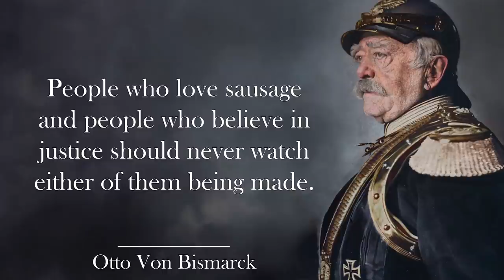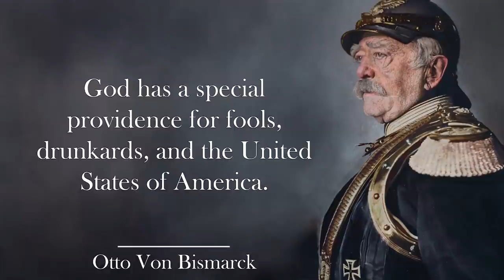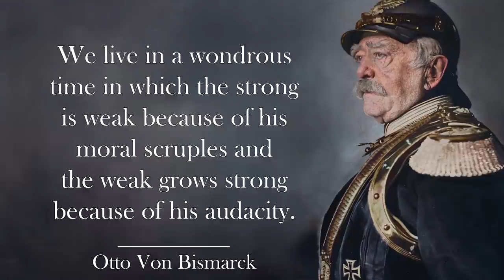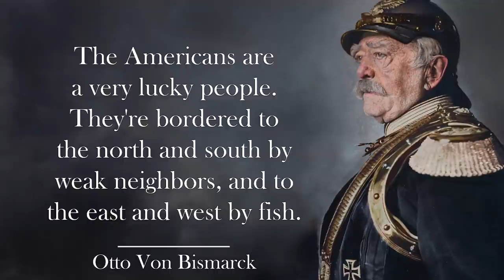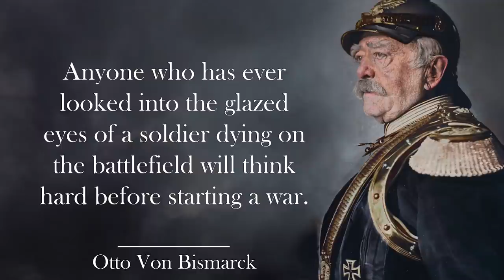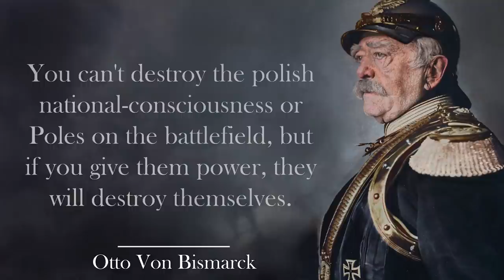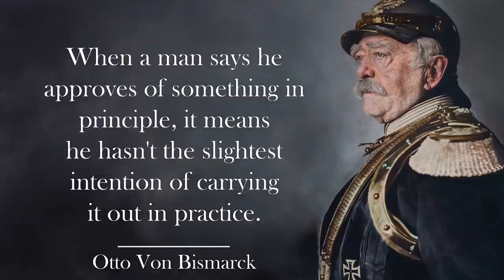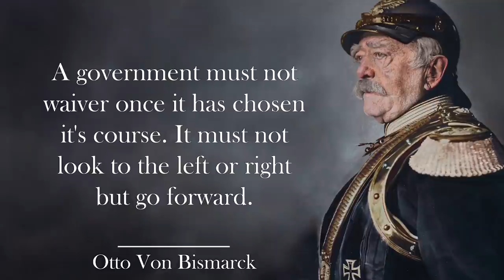Wise Quotes by Otto von Bismarck. Strong Quotes with Meaning | Quotes, aphorisms, wise thoughts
Quotes by Otto von Bismarck